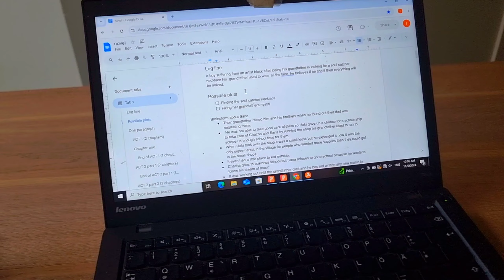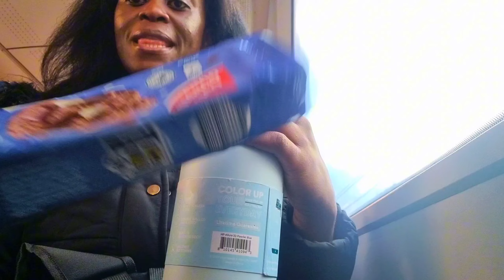Work and School balance🌻 working at KFC, full-time business student in Germany & writing a novel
My name is Lynn Achieng. I am pursuing a second bacheors in business and economics and a masters in data analytics with a background in electrical engineering. I am also working on my novel